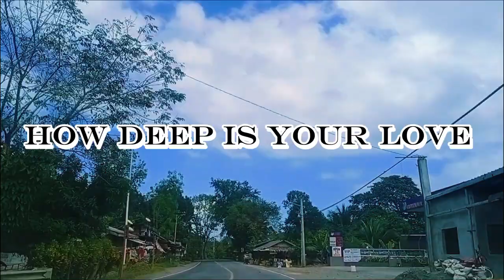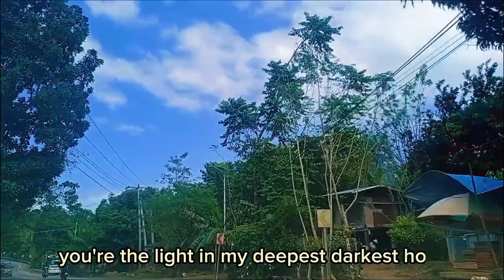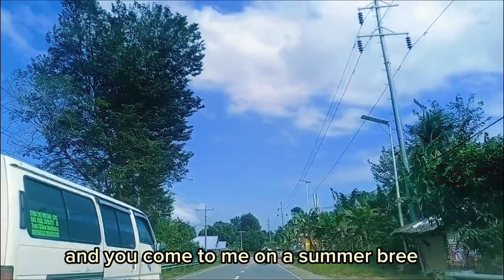Road trip | How Deep Is Your Love Lyrics | Music Travel Love ft Antony Uy | Bee Gees Cover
How Deep Is Your Love Lyrics | Music Travel Love ft Antony Uy | Bee Gees Cover | Road trip Video in Zigzag Oriental Mindoro

•This video is purely fan-made, if you (owners) or if you have a problem about copyright or label, want to remove this video, please CONTACT US Directly or leave a message below this article, before doing anything. Please do not flag my channel. We will respectfully remove it. Thank You

•Wish you happy listening to this music while enjoying the beautiful view of Oriental Mindoro